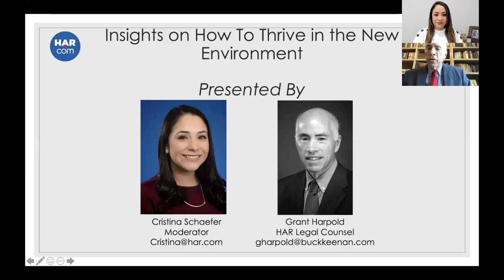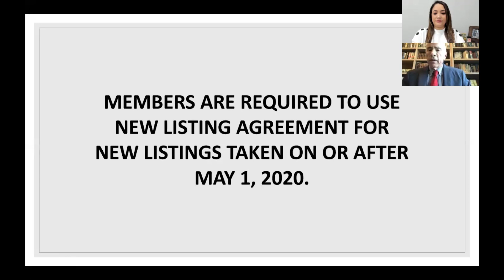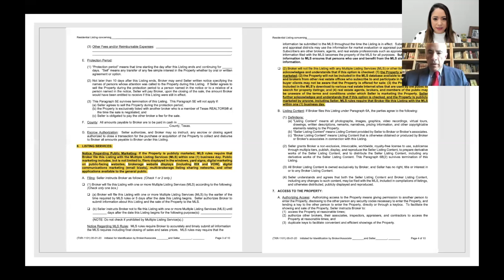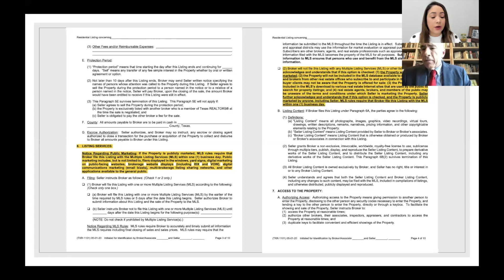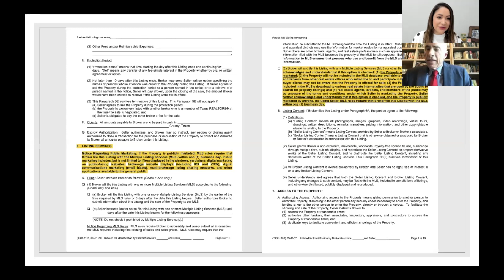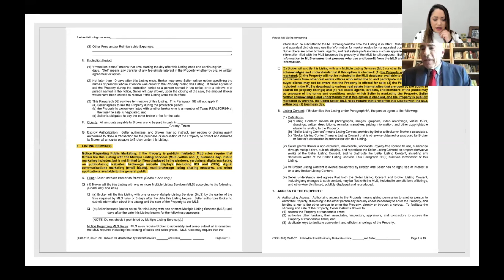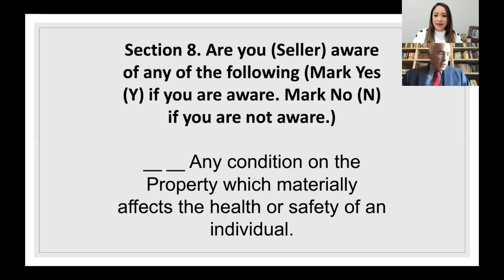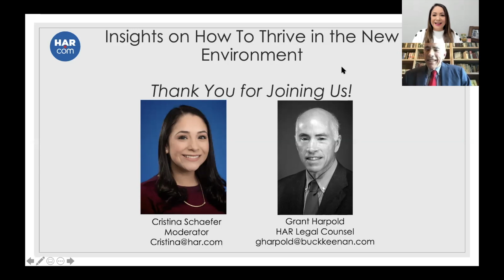COVID-19 Webinar: Legal Lunch and Learn with Grant Harpold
HAR Legal Counsel Grant Harpold gives us an update on new guidelines to help members stay current.

To register for the rest of this webinar series go